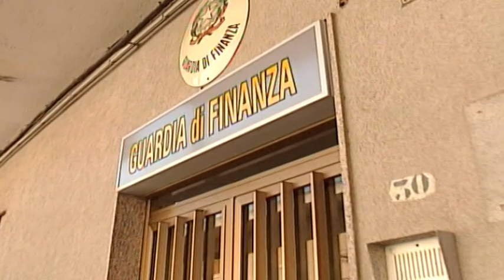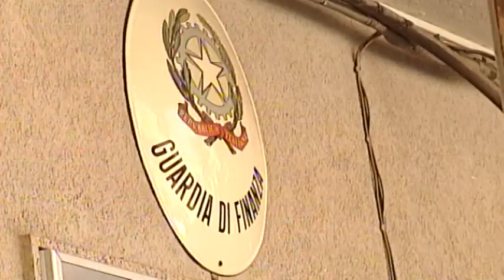Terreni abusivi, indagini della Guardia di Finanza